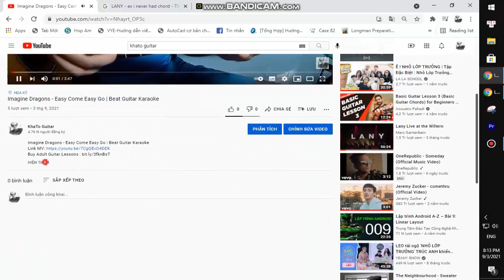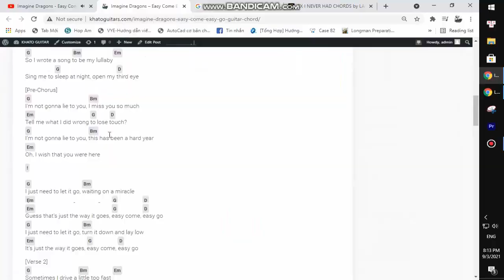Adele - I Drink Wine | Karaoke Instrumental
Thank you very much my friends. Adele - I Drink Wine | Karaoke Instrumental
Link MV:
Today, I will share with you Adele - I Drink Wine | Karaoke Instrumental